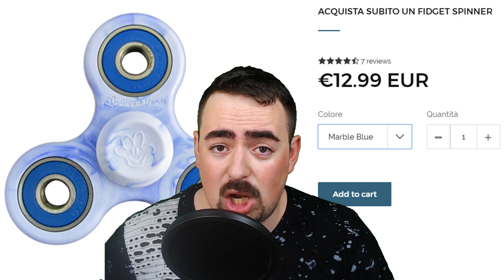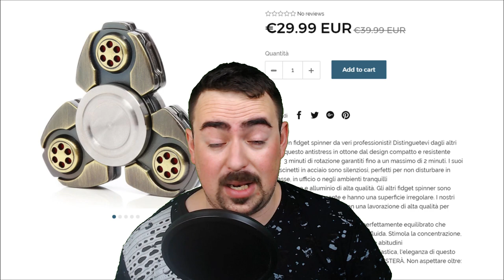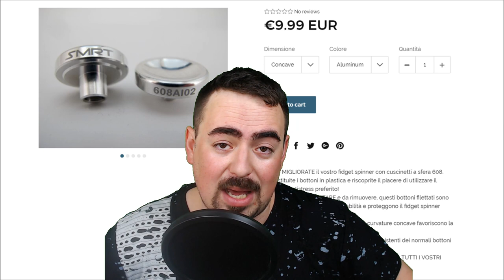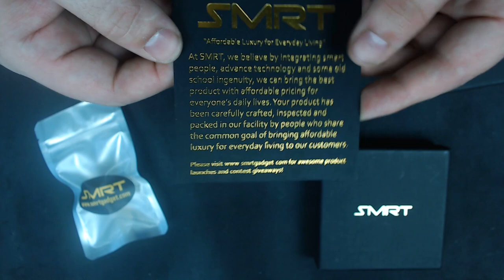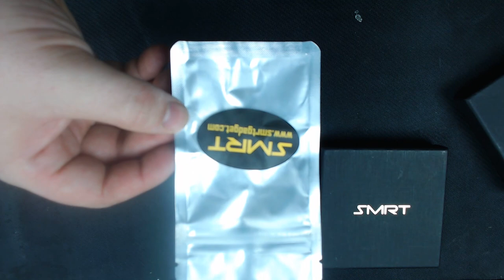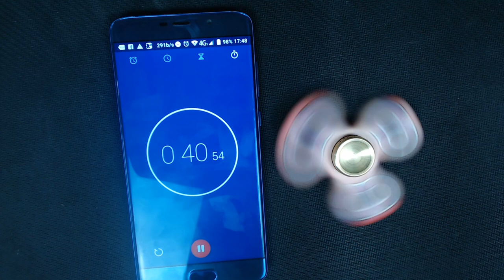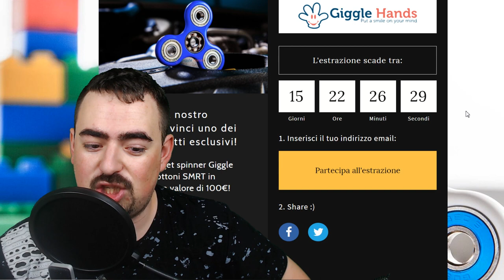FIDGET SPINNER DI QUALITA' !!! : GIGGLEHANDS E SMRTGADGET !!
Cercate Fidget Spinner di qualità ? GiggleHands e SMRTGadget fanno al caso vostro !!!
►Amazon Spinner in plastica
►Amazon Bottoni

video :D